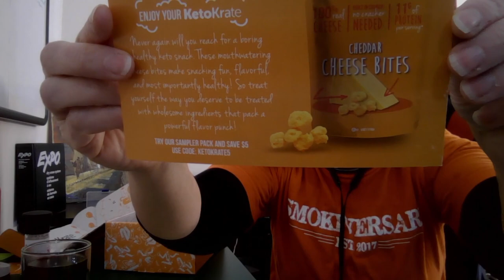April Keto Krate Unboxing!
This month's Keto Krate!  It's pretty good - for me.  50% less complaining than normal. ;)